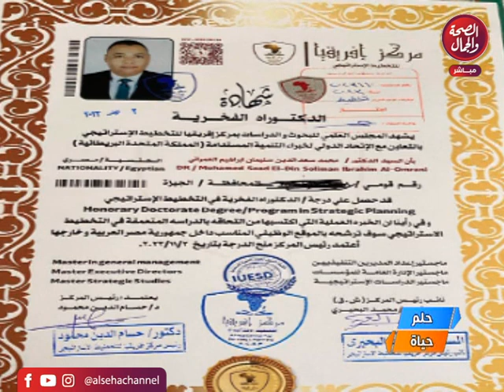برنامج حلم حياة | تقديم ـ أحمد عساف | كيفية صناعة المفروشات هاند ميد